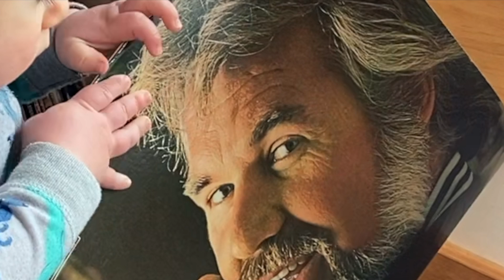Wally's album of the day!